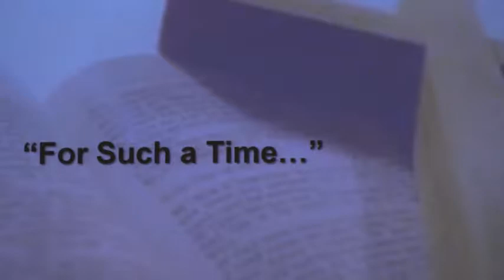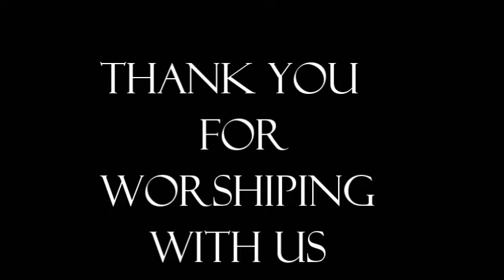"For Such A Time..."